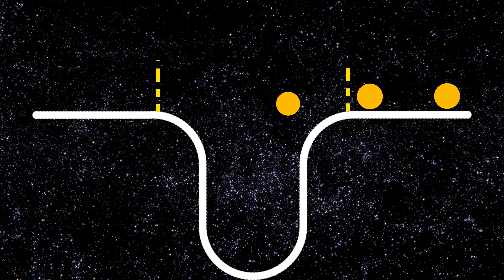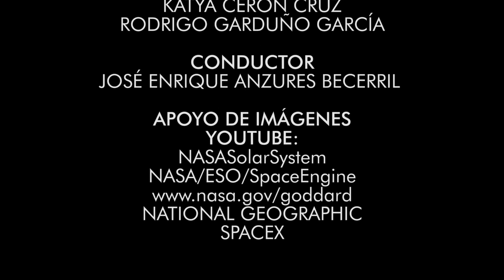Agujeros negros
Este año se mostró la primera fotografía de un Agujero negro supermasivo, pero que tanto conocemos a estos objetos astronómicos. Aún existen muchos misterios es estos espacios del Universo.
¡Vive la astronomía en acción!
En Quarks por ConversusTV
CEDICYT-IPN